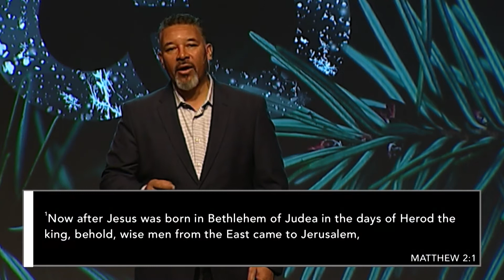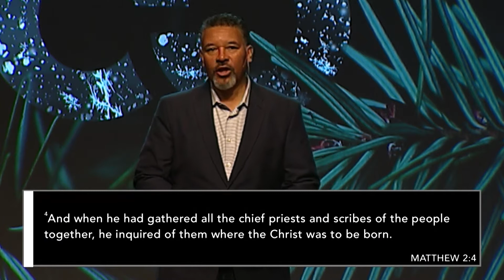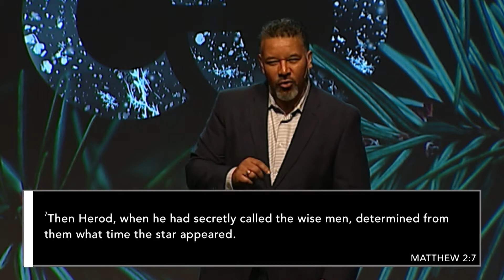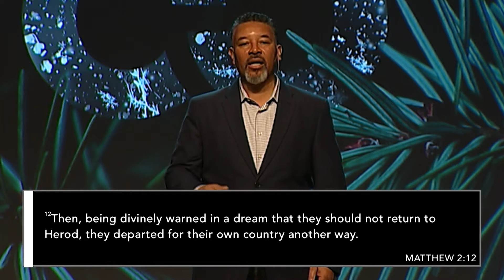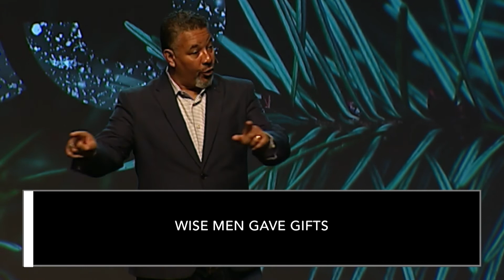Where Is My King | Pastor Ricky Texada